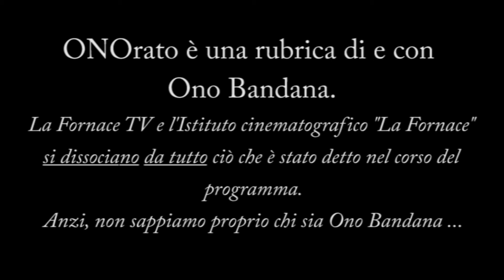ONOrato - Puntata del 11 maggio 2020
Lunedì 11 maggio 2020 - Da casa di Ono Bandana, Spinea (VE)
Oggi parole in libertà su:
- La tv locale: vedo grossi margini di miglioramento
- Che strano fare spese adesso...
- Ma la musica italiana è diventato questo?